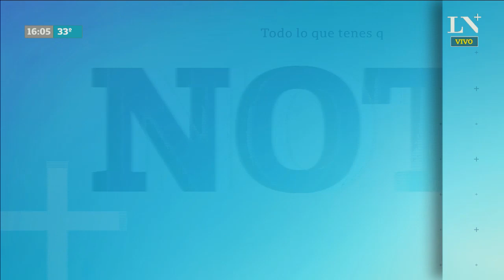El Gobierno respaldó al ministro Triaca en su cargo - Café de la Tarde